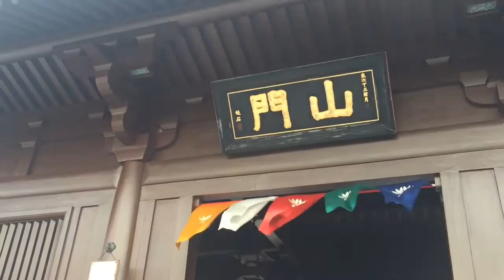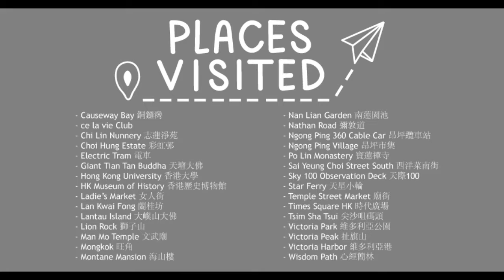Adventures in Hong Kong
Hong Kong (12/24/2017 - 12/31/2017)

Song: Feel Good - Gryffin, Illenium ft. Daya
Company: OWSLA, Gravitas Recordings Instruments, Armada Music, Uplink Audio, King Deco, Seeking blue, Prep School Recordings, SIRMA, Interscope Records, The Darkroom